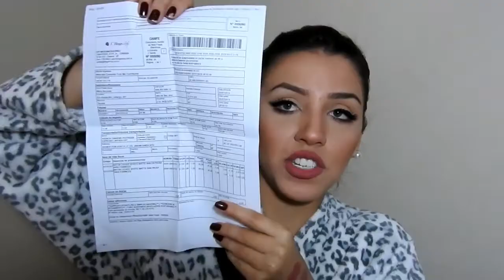BATONS LÍQUIDOS MATTE - PAUSA PARA FEMINICES